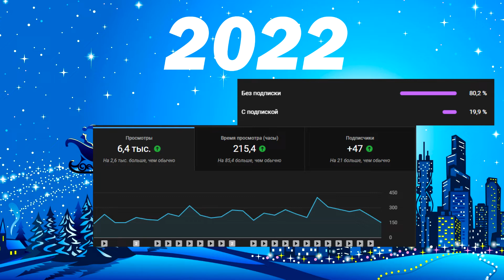Поздравление подписчикам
Необходимые ссылки!!